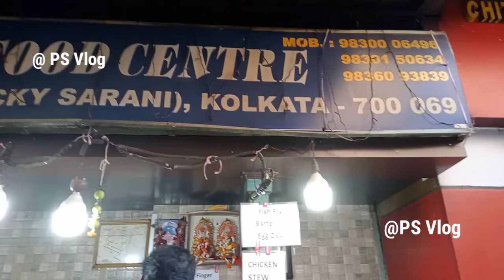স্ট্রিট ফুডের স্বর্গাদ্বার l Dacres Lane Kolkata l Kolkata's Biggest Street Food l 🤗🤗❤️❤️👍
Description :-মাঝবিকেল পড়ন্ত রোদ, গলির মুখে তখন চা প্রেমীদের আড্ডা। চা-এর উষ্ণ ধোঁয়ায় ভেসে আসছে কেমন যেন চাইনিজ খাবারের গন্ধ। গলির একটু ভেতর ঢুকলে..ডান হাতে সবে একপ্লেট বেশি করে শসা কুঁচি, কম ঝালের চাউমিন অর্ডার পরেছে। খুন্তি নাড়ার শব্দে কান পাততেই ঘুগনির গন্ধ আসছে কোথা থেকে উল্টো দিকে তাকাতেই একখান ঘুগনি পরোটার দোকান। দোকান পেরিয়ে আরেকটু গেলে গ্রিলড স্যান্ডউইচে সসের প্রলেপ। বাঁ হাতে রস ঝড়িয়ে জিলিপি ভরা হচ্ছে ঠোঙায়। আরেকটু এগোলে চিত্তবাবুর দোকান। কোথায় যেন শুনেছি এই নাম। সে যাই হোক দোকানের সামনে যেতেই চক্ষু চড়কগাছ। এতো পা রাখার জায়গা নেই। হালকা করে উঁকি মেরে মেনুর দিকে নজর পরলে, সব্বোনাশ এতো কম দাম। দোকানে খাবারের তালিকা যেন শেষ হবার নেই। চিকেন স্টু, ফিস ফ্রাই, ফিশ রোল, চিকেন পকোড়া, বিরিয়ানি, চিলি চিকেন, বাটার পনির ইত্যাদি ইত্যাদি। আবার গলা উঁচু করে কাসুন্দি দিয়ে যেতে বলছে। বাপরে! এতো স্ট্রিট ফুডের স্বর্গদ্বার।

হ্যাঁ, ঠিক এমনটাই মনে হবে জেমস ভিকি সরনী ওরফে ডেকার্স লেনে এলে। মূলত কলকাতার অলিতে গলিতে ছড়িয়ে রয়েছে এরকম শত ম্যাজিক। পার্কস্ট্রিট থেকে গড়িয়াহাট, কি ধর্মতলা টু শিয়ালদা শিহরণ

 জাগাতে একনিষ্ঠ এই শহর।
এবার কেউ যদি ভোজনরসিক হয় তাহলে তো সে এই শহরের মায়াজালে পড়বেই। আর ডেকার্স লেনের সবচেয়ে বড় বৈশিষ্ট হল এর প্রত্যেকটা খাবারের দোকানে রান্নার আগাগোড়া দেখা যায়। আর এই দেখতেই জিভে সুড়ুৎ খেলে যাবে জল। আর অতি কম খরচায় মিলবে মুখশুদ্ধির আস্তানা।

দিকনির্দেশ: ধর্মতলা থেকে রাজভবনের দিকে হেঁটে, কে সি দাস ছেড়ে কয়েক মিনিট এগোলেই ডান হাতে পরবে ডেকার্স লেন।